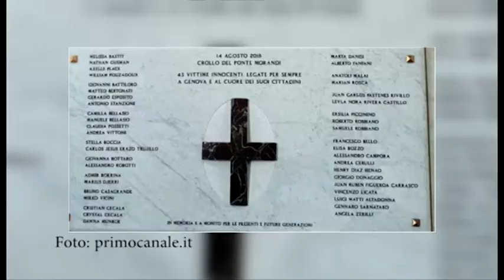Crollo del ponte Morandi. L'Italia ricorda le vittime, tra loro anche due giovani aretini